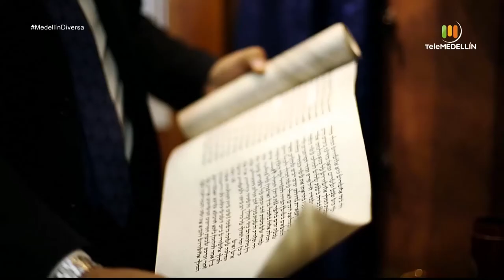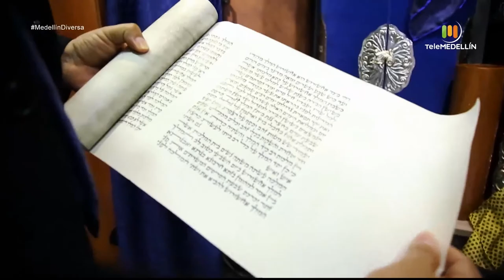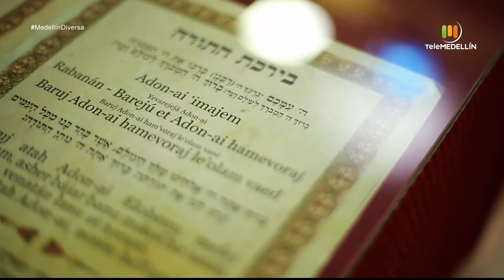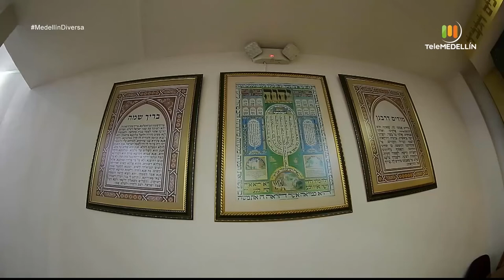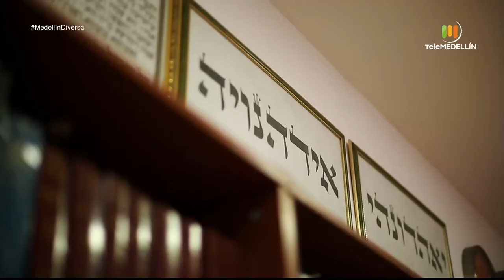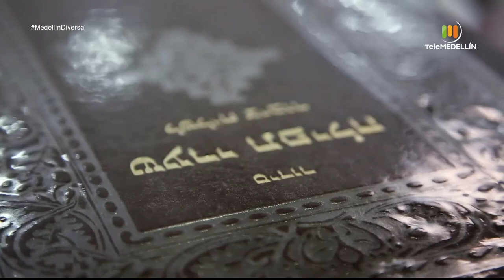Vestigios judíos en la ciudad [Medellín Diversa] Telemedellín